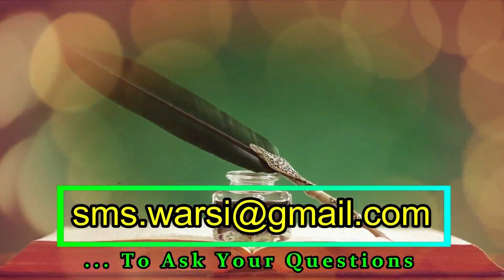mareez par dum karne ka tariqa | mariz khud par dam kaise kare | qurani ayat se mariz par dam tarika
(NEWS & Update) 📰 📅⏰
Aane Wali Videos & Live Timing Dekhen